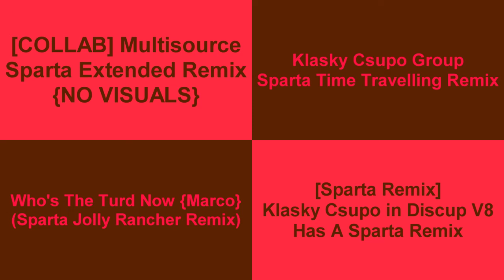(REBACKUP) Sparta Remixes 2021 Side-By-Side 137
Inspired By: ChanceXXmix + Myself
Ft Camy02mix + Mercer03remix Parisons + ChanceXXmix